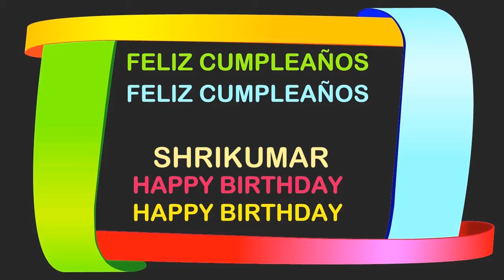Shrikumar Birthday Postcards & Postales